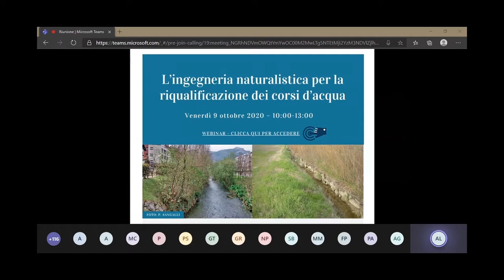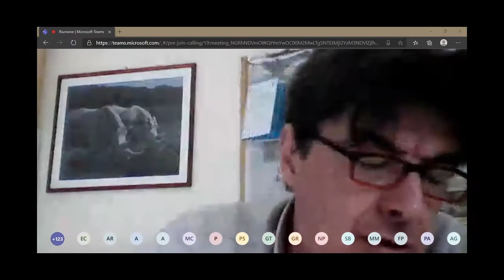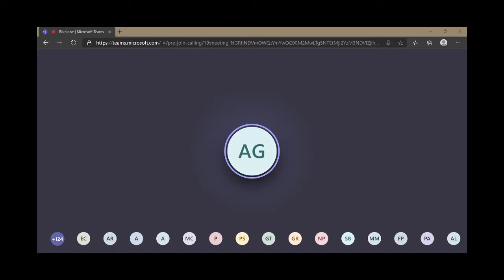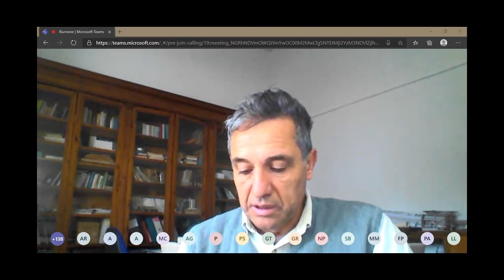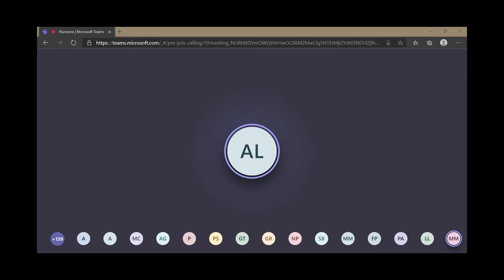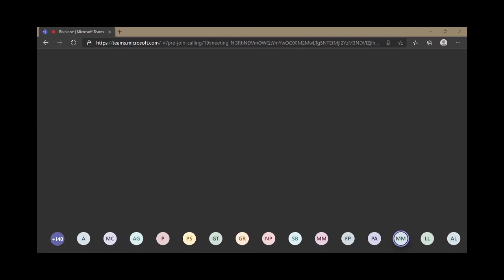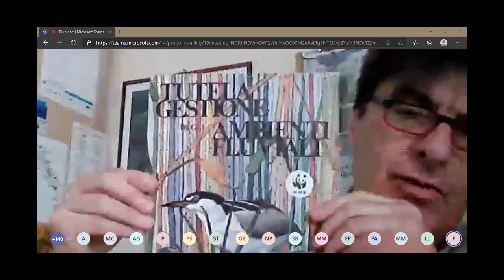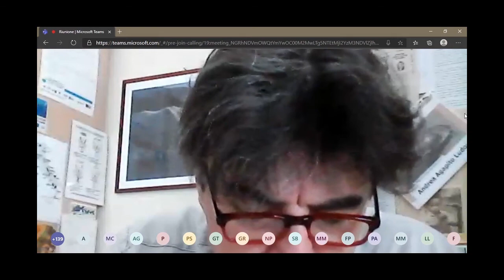L'ingegneria Naturalistica per la riqualificazione dei corsi d'acqua - introduzione al webinar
VIDEO 1

Laura Leone (Presidente CIRF) e Federico Preti (Presidente AIPIN) – Salutano e introducono il seminario "L'ingegneria Naturalistica per la riqualificazione dei corsi d'acqua", insieme al moderatore e facilitatore: Andrea Agapito, responsabile area “Reti e Oasi” del WWF Italia.